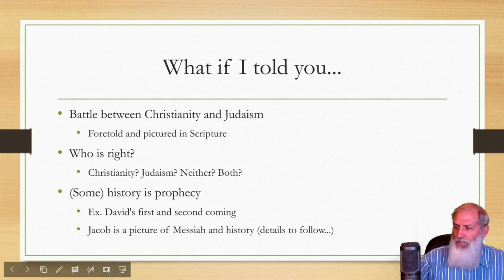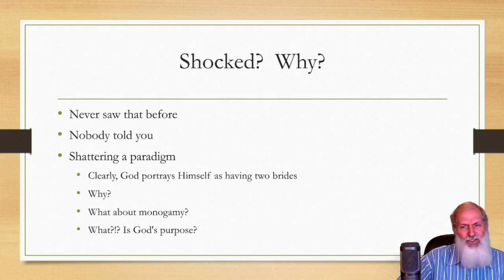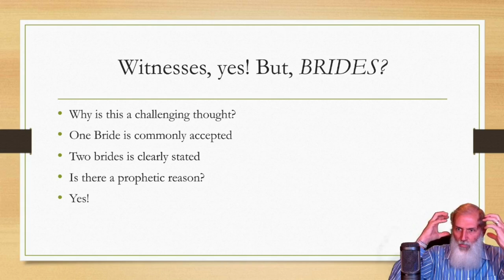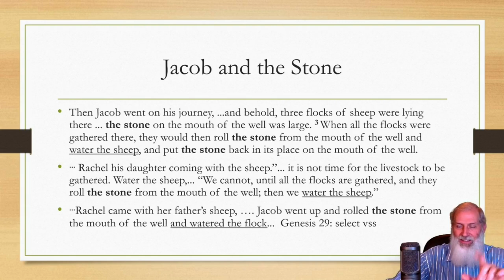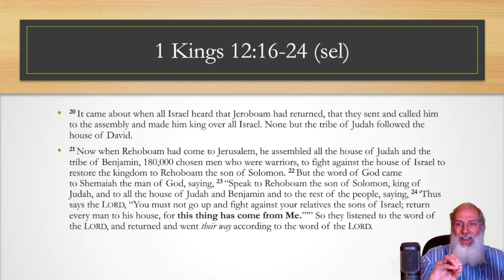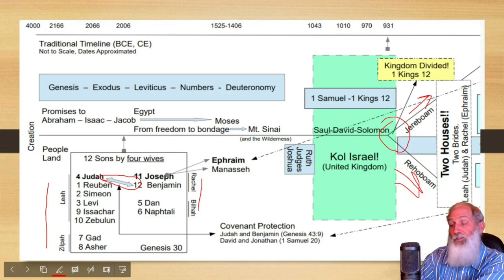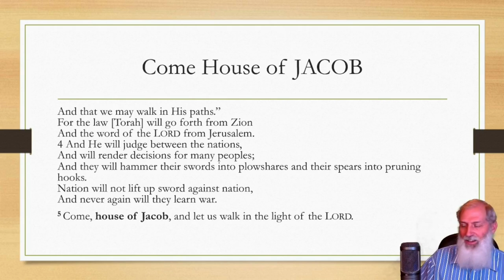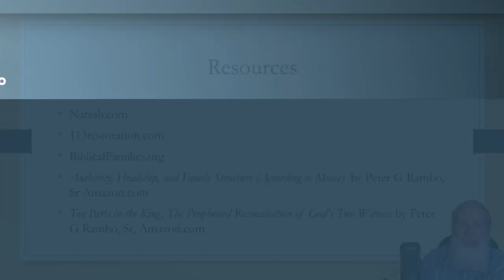Two Brides, One Stone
Ever noticed that God claims He has two brides? Is this significant?  If so, why and how?

This video explains not only the reason, but proves the picture is duplicate in history and demonstrates that a proper understanding of prophecy and eschatology demand at least considering this paradigm!

Links of interest:
Free blogs: